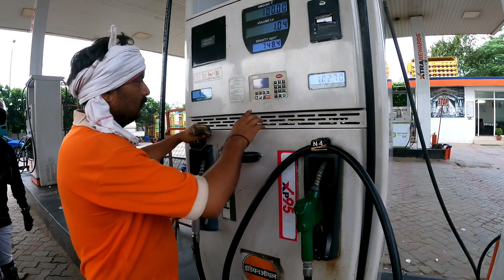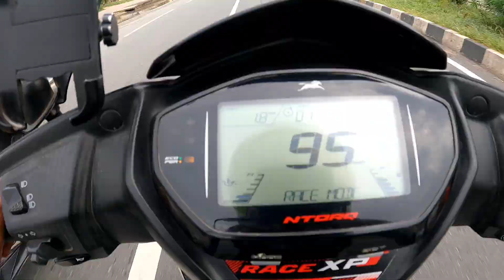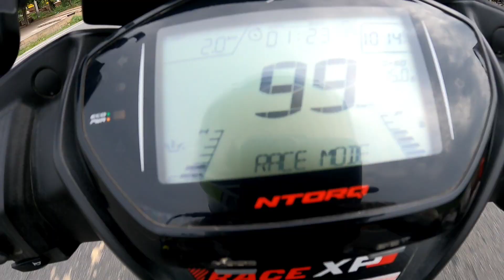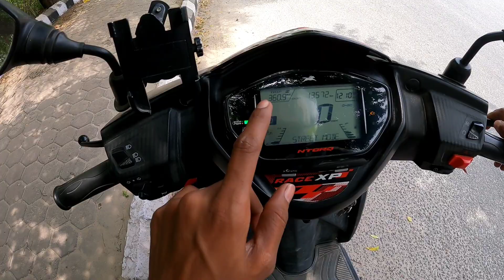Ntorq xt se race lag gya delhi aate waqt 😱 | Ntorq race xp vs ntorq xt